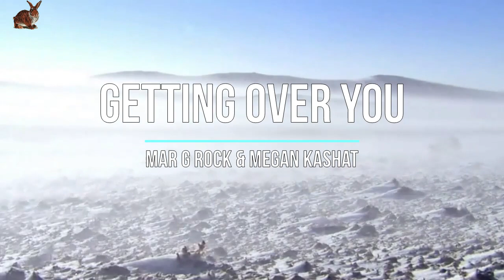Getting Over You - Mar G Rock & Megan Kashat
Rozetka.ua ™ - the most popular online store of electronics and home appliances in Ukraine. A huge range, professional service, fast delivery and competitive prices.